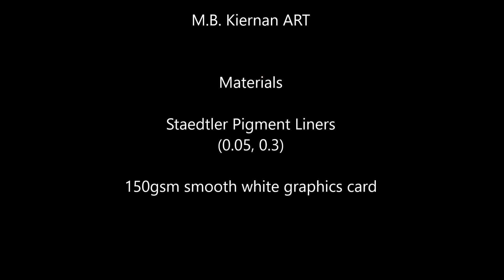Tragic Romantics || 3 pen sketches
So the drawings are a little old ... my apologies lol! I meant to upload this the last time I didn't upload a video. I'm super sorry for my inconsistent uploading; I've been struggling with making and editing videos, but I'm trying my best to get back into it!